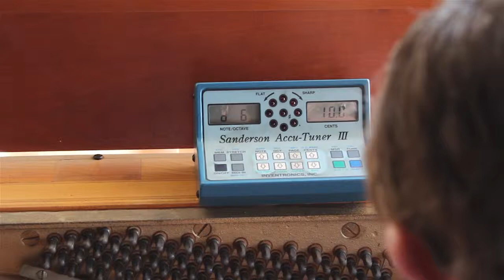Piano Tuner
Nice guy, great tuning work.